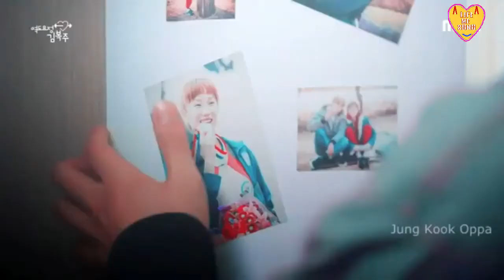Hosh : Nikk | Mahira Sharma | RoxA | Korean Dramas mix Video | Latest Punjabi Songs 2020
Singer Nikk
Lyrics : Farmaan
Additional Lyrics : Nikk
Composition : Farmaan & Nikk
Music Composer & Mix Master : Rox A

Farmaan’s lyric’s

Supne sarre mere haye choor hpyi jande ne
M jinna nedde awwa oh door hoyi jande ne
Gilla us rab te , gilla us rab te
Tere naa koi ros nahi ,tere naa koi ross nahie
Meri qismat hi maddi a ,tera v koi dosh nahi
Pyar is hadh tak krleya k menu hosh nahi

NIKK’s Additional lyrics & composition
Tera koi kasoor nahi a
keuki tera sar rehai
Sikheya pyaar mere kollo
hun hor kissay naal kr rehai
Bakhsh de allah,m firda kalla
Ohnu koi affsos nahi,te ohnu affsos nahi

Framaan’s lyrics
Pyar de baddle pyar c mangeya
hor ta m kujh chaeya ni
Ishq ch lokki hassde daikhe
eh din mere te ayea ni

Nikk’s additional lyrics
Mahobbat meri, rahugi waddhaee
Jo dimaag toa ghat a, dill toa jyadaee
Edhe te koi rokk nahi ,Edhe te koi rokk nahi